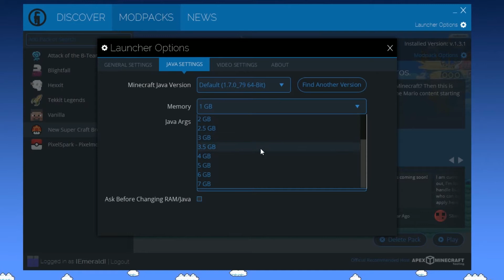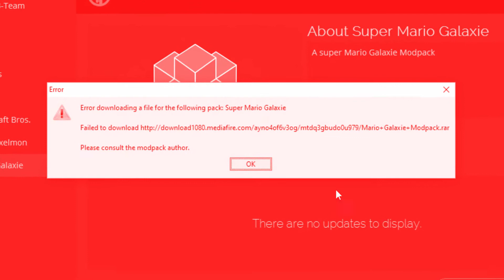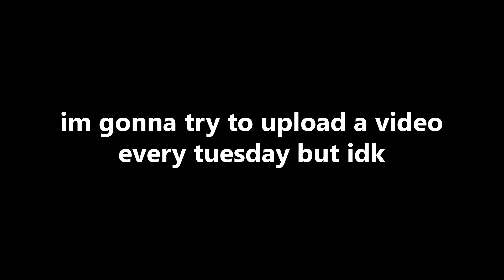Top 5 Mario Fan Games